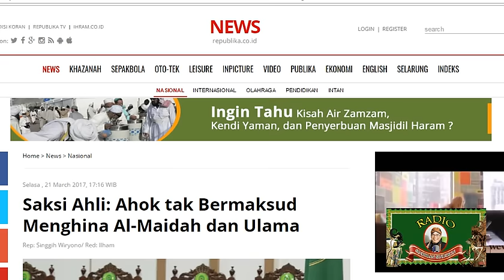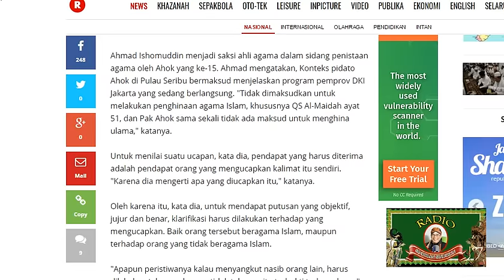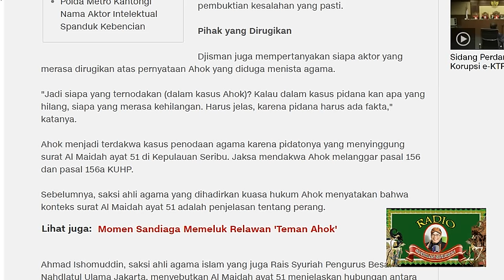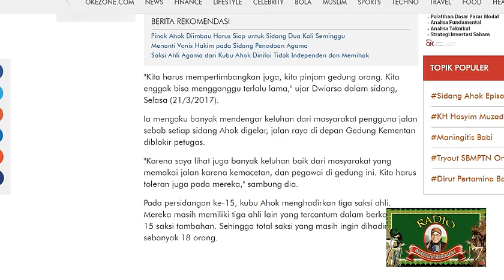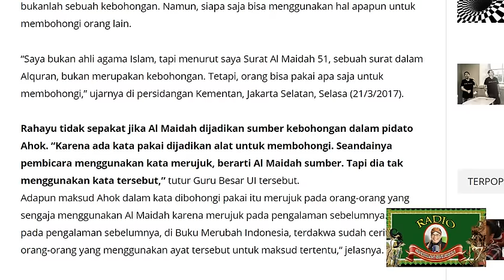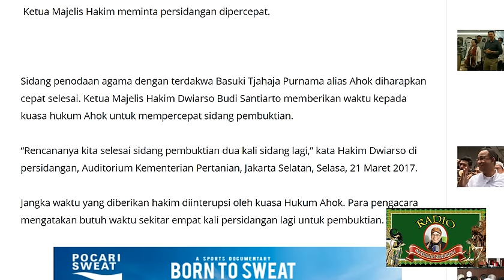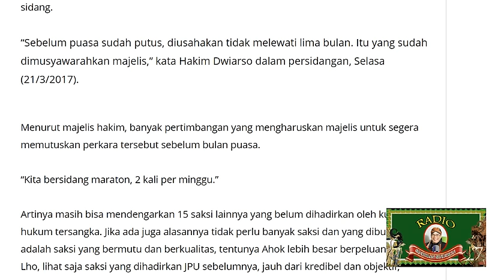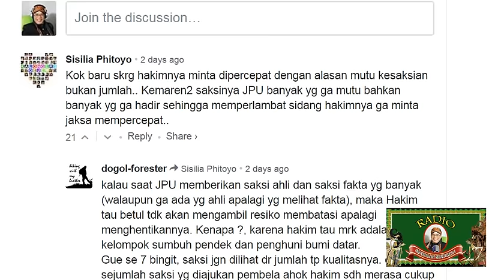AHOK TIDAK MENISTA AGAM HAKIM MINTA SIDANG DIPERCEPAT